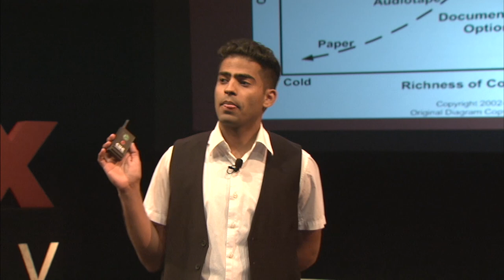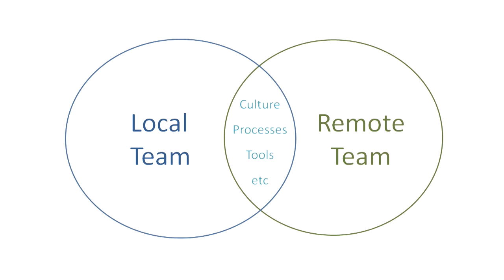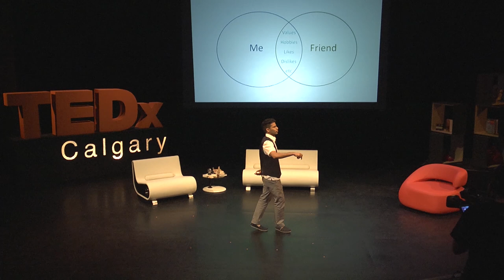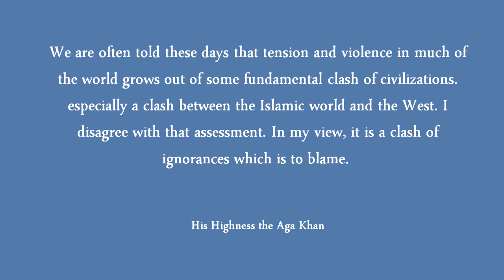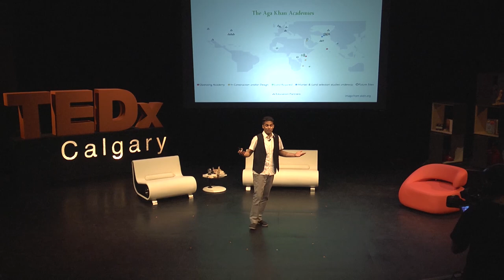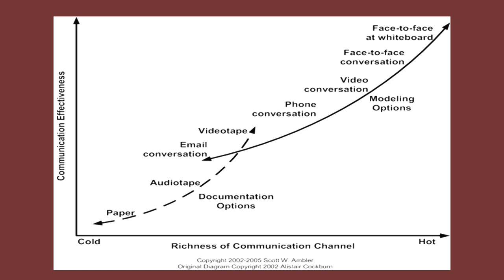Lets Get to Know One Another - Lessons for Pluralism: Hussein Charania at TEDxCalgary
Drawing on his experience as a software developer, TEDxCalgary speaker Hussein Charania applies his learnings from agile software development to another personal interest: building pluralism and cross-cultural understanding. It turns out that both share the key of effective communication, and learning to really understand the other person.